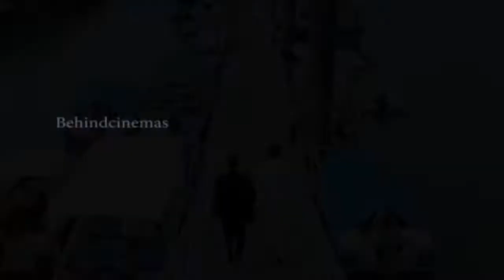Celebrities and Fans says about Thala (happybirthdaythala 01/05/2017) /vijay /simbu/Trajendar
( happybirthdaythala 01/05/2017)
Wish you many More happy birthday thala Ajith!
We are really proud to have you in behindcinemastv...